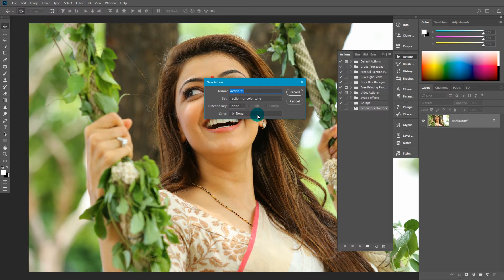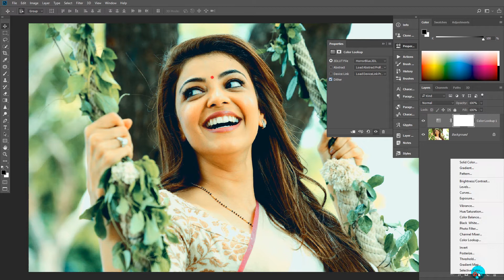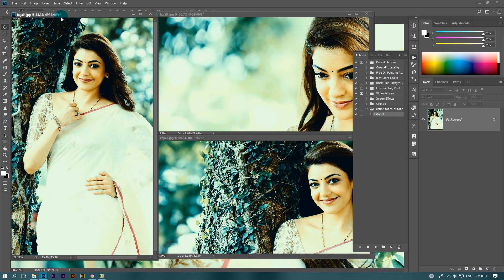How to Make Photoshop CC Action Tutorial I Sketch Station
Own Work Photoshop Action Plugins Making Tutorial by Mams